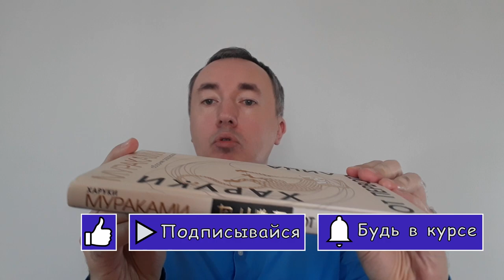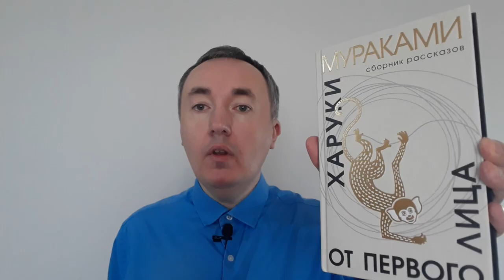Харуки Мураками «От первого лица»: Обзор и отзыв | Список музыки из книги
Это видеообзор и отзыв на сборник рассказов «От первого лица» Харуки Мураками.

Восемь рассказов «От первого лица» в фирменном стиле автора.
Микс из историй разных по содержанию, но с гарантированным качеством. Что из историй реальность, а что вымысел – каждый решает сам.
Для тех, кто будет впервые знакомиться с творчеством Харуки Мураками, это прекрасная возможность погрузиться в его мир.

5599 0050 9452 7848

Музыка из сборника рассказов «От первого лица»:
Beethoven